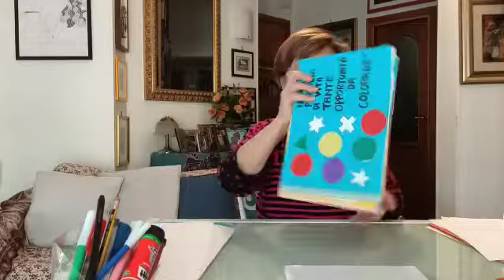Laboratorio creativo “il mio percorso di vita, tante opportunità da colorare” - 6 appuntamento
Laboratorio creativo “il mio percorso di vita, tante opportunità da colorare” per I bambini dell’associazione. Appuntamenti settimanali tra giugno e luglio con la nostra psico-pedagogista Palma Rossetti.